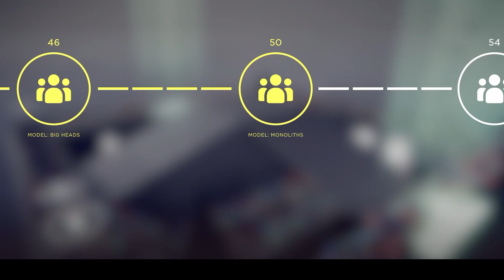[PS5] Humanity - Sequence 03 Fate, Trial 01 - Split Decision